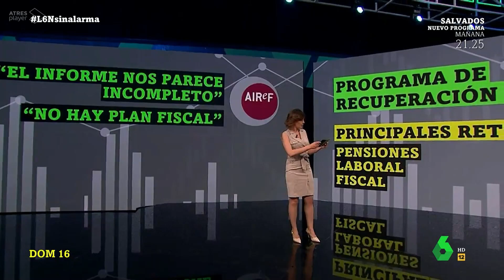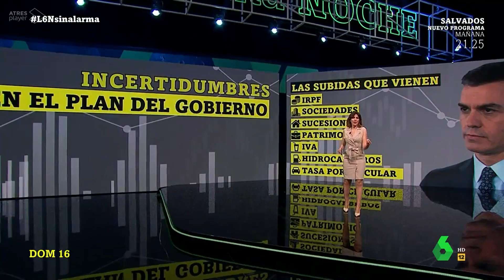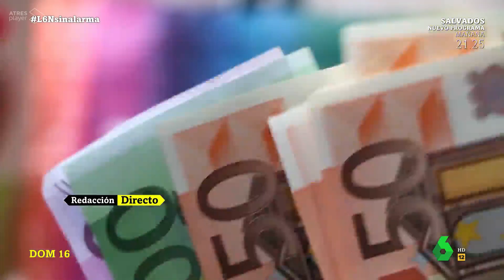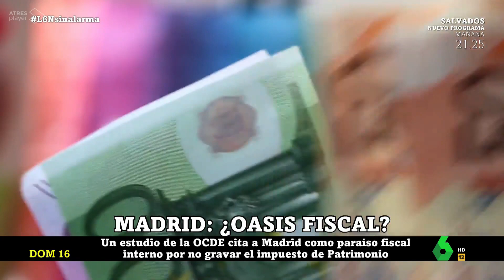Subida de impuestos a la clase media: a favor y en contra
Debate en La Sexta Noche con Gonzalo Bernardos sobre la subida de impuestos que plantea el Gobierno de PSOE-Podemos.